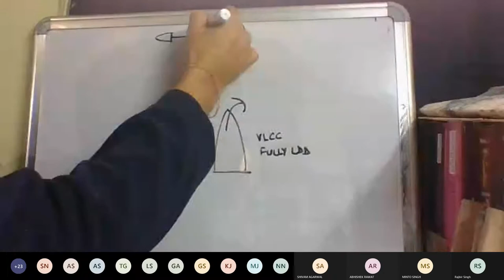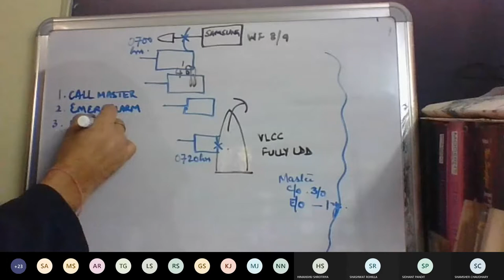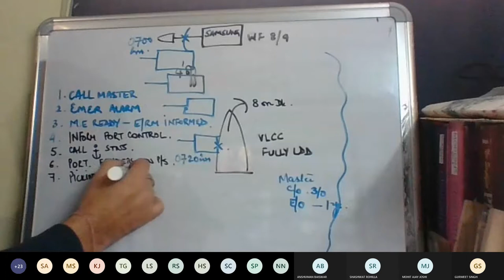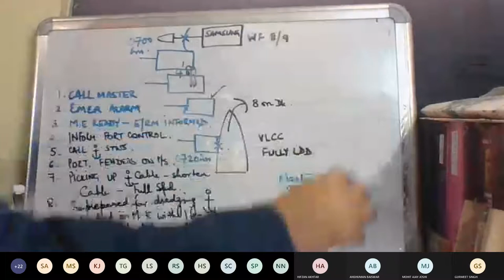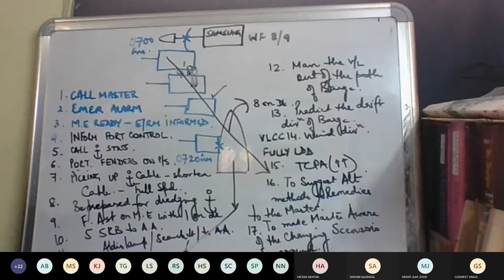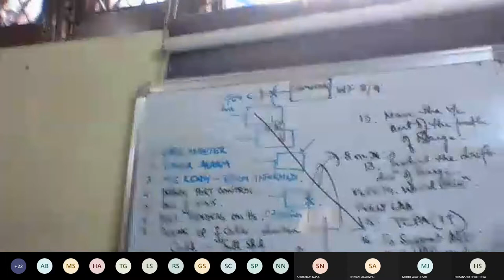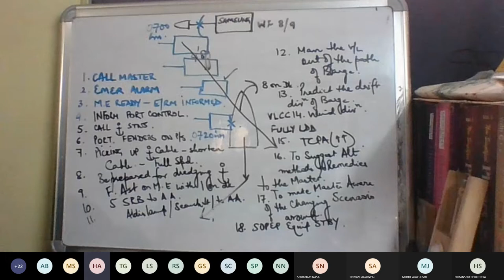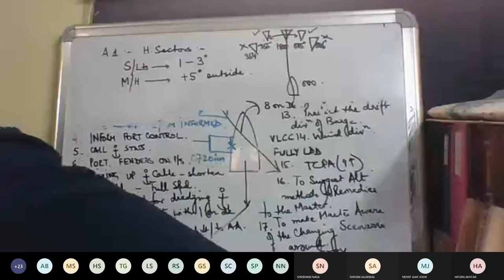Case Study ROR Hebei Spirit | MMD Surveyor